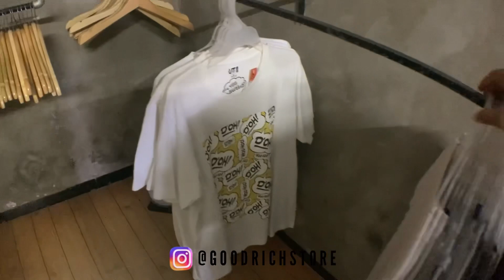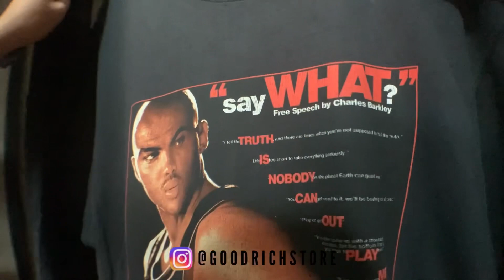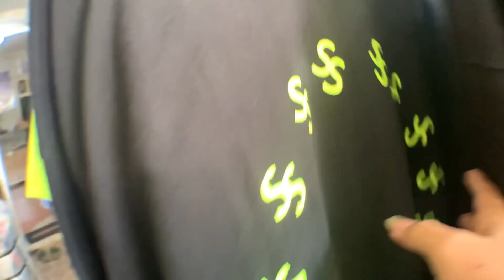BAL KAOS | SG KOREA & RISINGSUN JEPANG...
Hai guys!!!
kita habis bongkar bal yaa,
bongkar bal pakaian,

BAL SG korea KAOS ( 500an pcs )
BAL RISINGSUN jepang KAOS ( 500an pcs )

terus support channel kitaa yaa guys,

oh iyaa follow juga yaaa...

kalian mau tanya-tanya?
atau mau ORDER? nih langsung hubungi!

CONTACT PERSON :
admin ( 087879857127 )